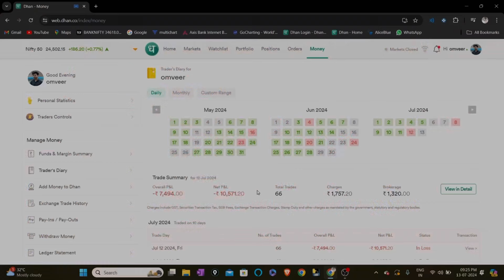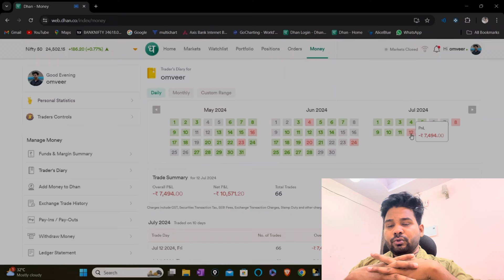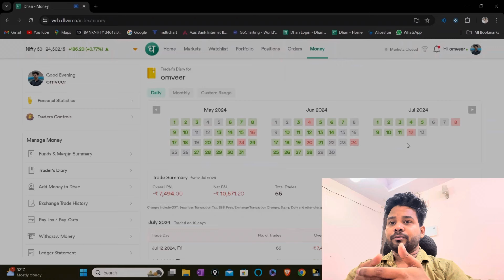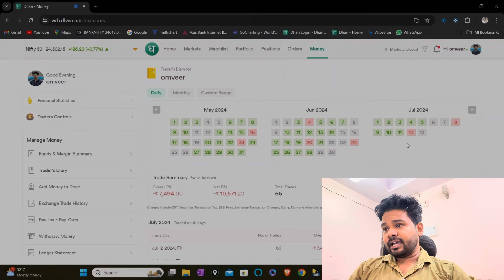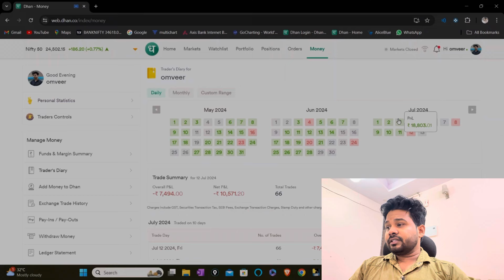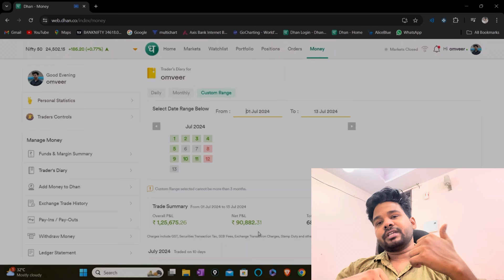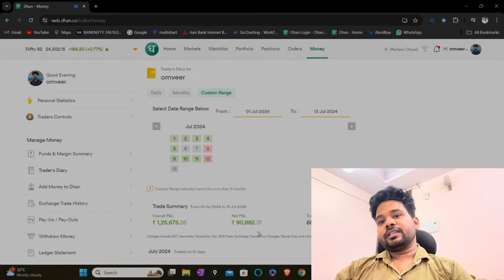June & july profit and loss | wealthy trading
for any doubt contact mail

wealthytips
intraday